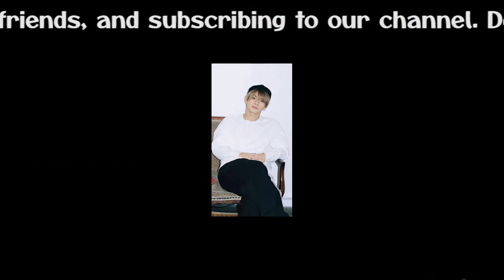【平野紫耀】平野紫耀とSnow Man目黒蓮、仕事争奪戦勃発！ファンの怒りがエスカレート